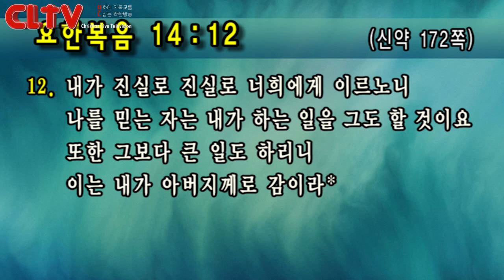CLTV파워예배_금요성령집회(124회)_2018.4.20_선한목자교회(유기성 목사)_‘도무지 믿어지지 않았던 약속'